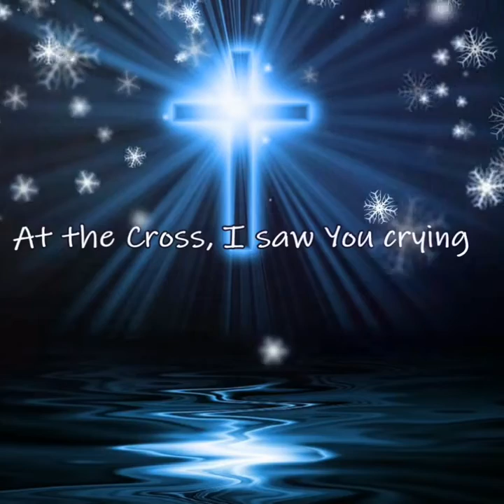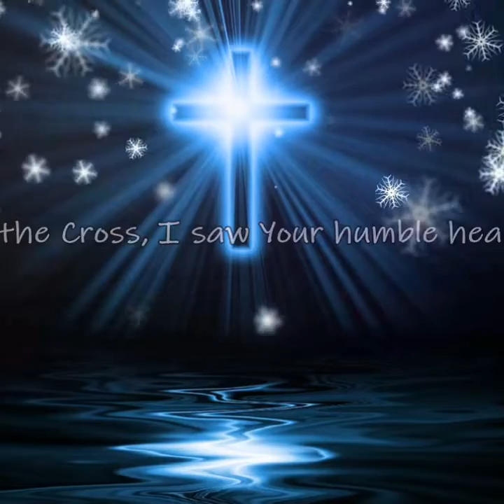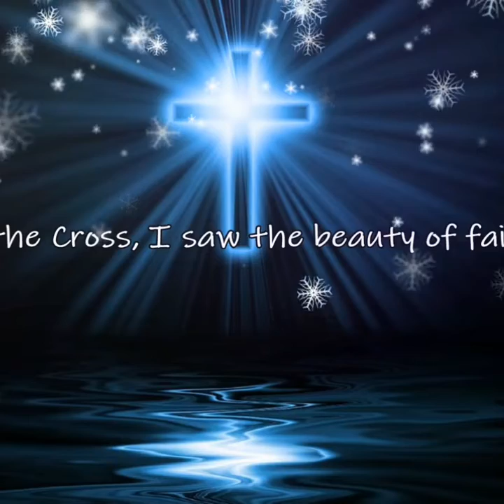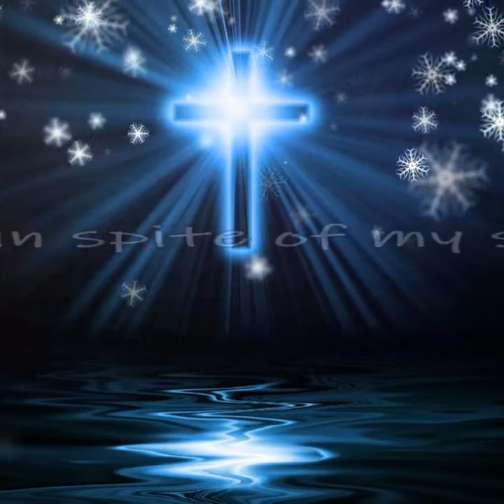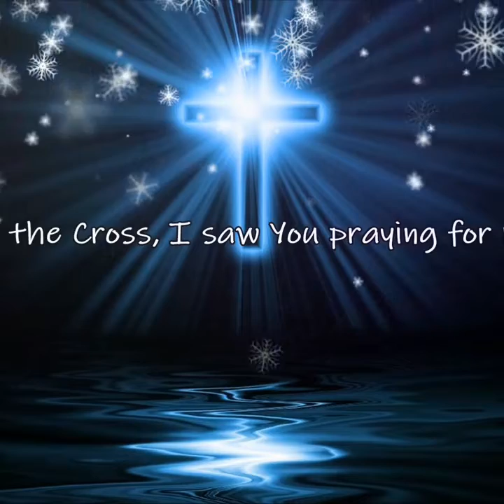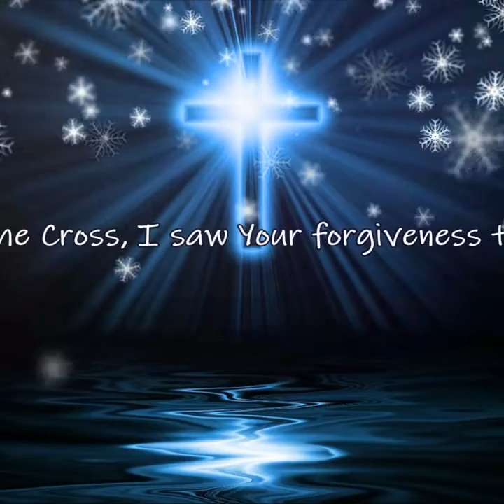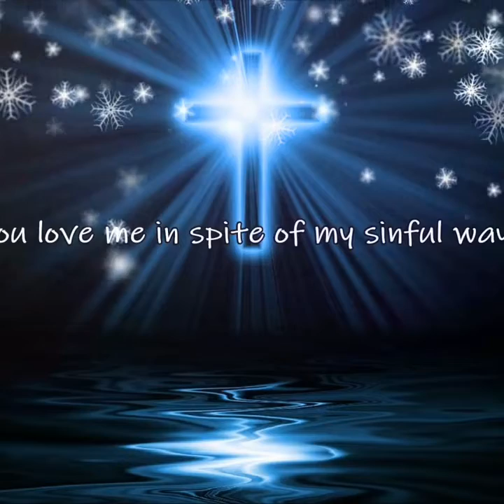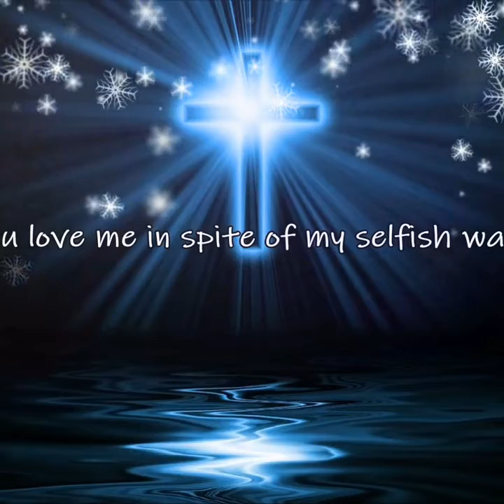Good Friday/2020/ Message/Jesus/Cross/ Christians/World/India/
Good Friday. Message.  2020. Jesus.  Cross.  India.  World.  Pandemic. Christians.